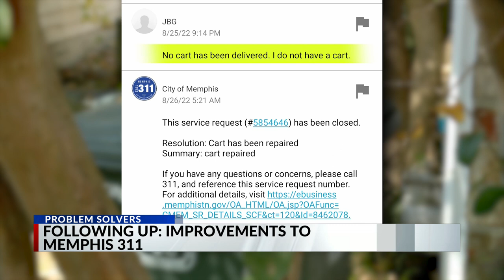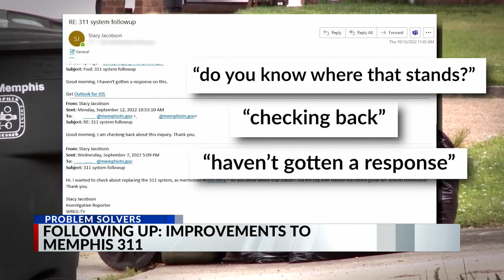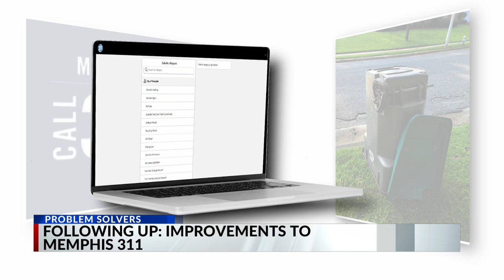Memphis 311 issues? Here’s how the system is changing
Memphis Mayor Jim Strickland sat down with us and explained his administration made changes to Memphis 311 since the Problem Solvers started covering issues with the system.